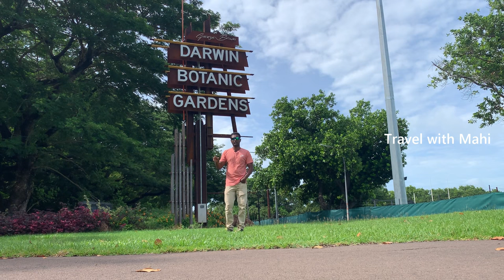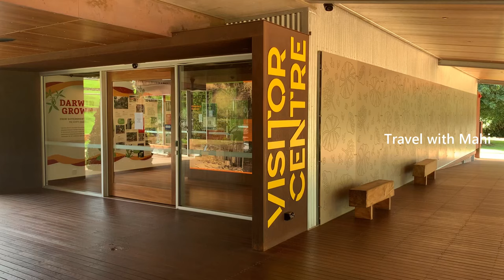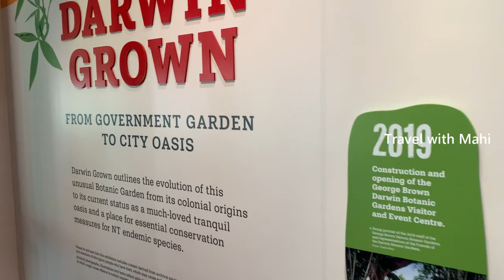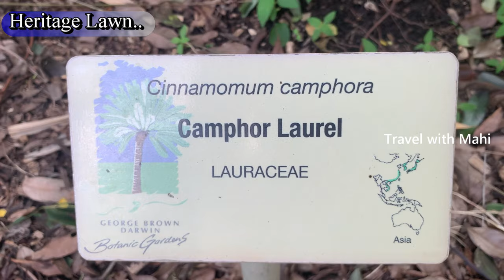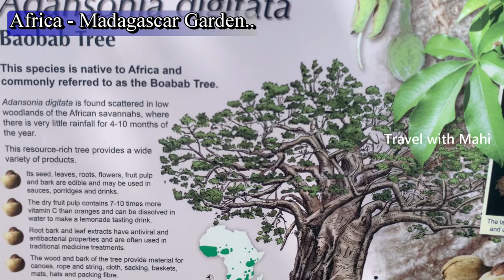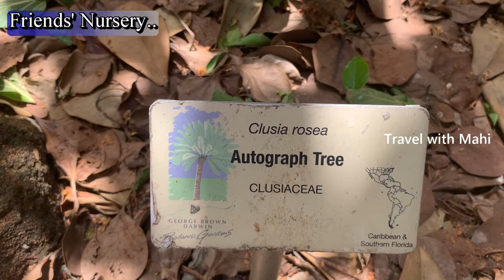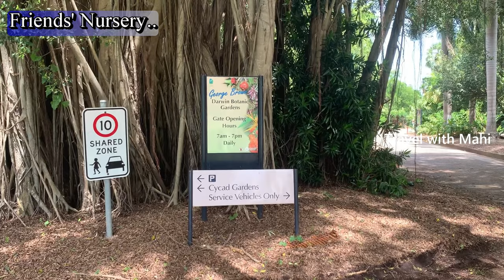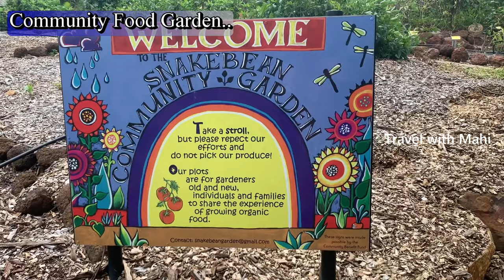இலங்கை, இந்தியாவில் இருக்கும் அனைத்து தாவரங்களும் உண்டு / Darwin Botanical Garden / Travel with Mahi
அனைவருக்கும் வணக்கம்!

இந்த காணொளி வடக்கு ஆஸ்திரேலியாவிலே உள்ள தாவரவியல் பூங்காவில் படம் பிடிக்கப்பட்டது. இந்த பூங்காவில் பல்வேறு நாடுகளின் பலதரப்பட்ட மரம், செடி, கொடிகள் நடப்பட்டு பராமரிக்கப்படுகின்றன. இந்த பூங்காவில் பல கண்கவரும் இடங்களும், பொழுதுபோக்கு அம்சங்களும் உள்ளன. அத்துடன் இலங்கை, இந்தியா போன்ற நாடுகளில் உள்ள தமிழர்களுக்கு தெரிந்த பல மரங்களும் உண்டு.
இவை அனைத்தையும் இந்த காணொளி மூலம் படம் பிடித்து உங்களுக்கு காட்சிப்படுத்துகின்றேன்.

Hi Everyone!

This video was filmed in “Darwin Botanical Garden” in Darwin city, Northern Territory. There are lot of plants came from different countries, planted and being maintained here. There are lot of attractive places in this garden and entertaining stuffs. This garden also has some trees which are native from Sri Lanka and India. I am presenting this garden as a virtual tour through this video.